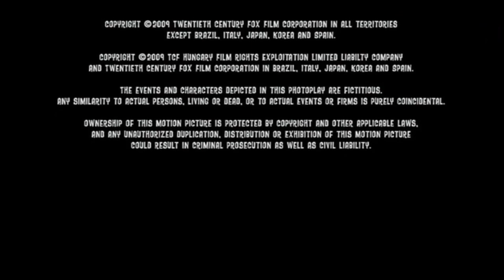Paramount Pictures (Closing, 2009)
Closing From Ice Age: Dawn Of The Dinosaurs